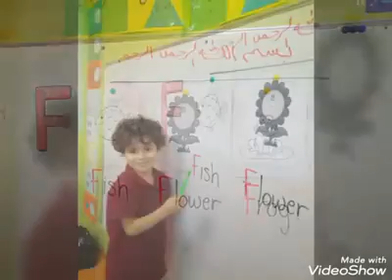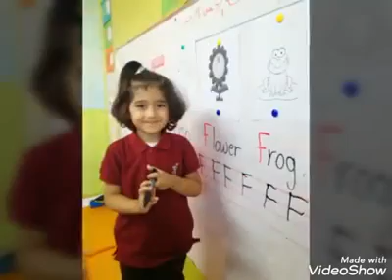We learned the letter " F"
Great job KG "1" ❤️